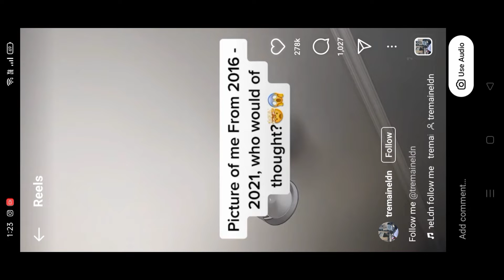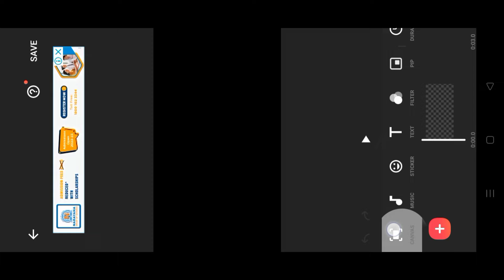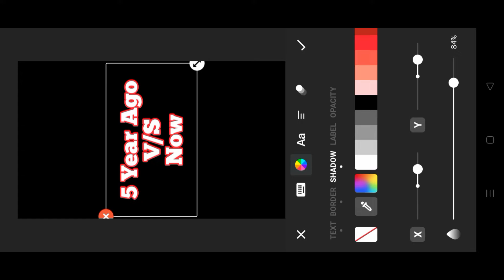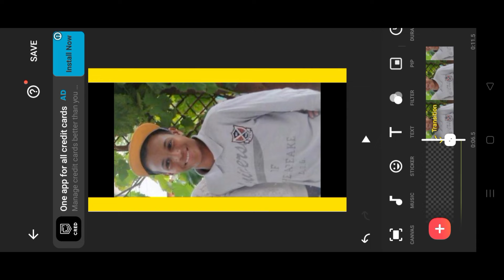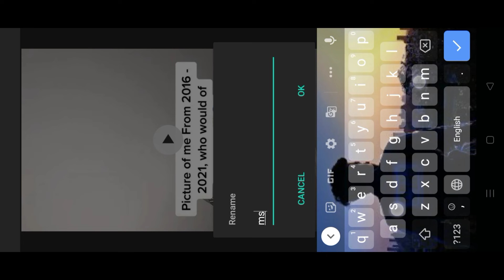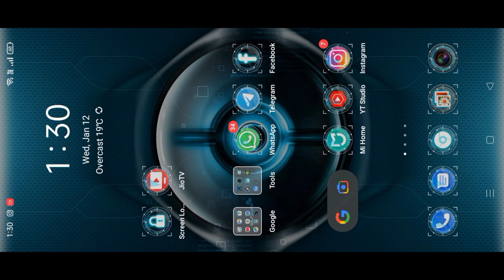5 Year Ago V/S Now New Reel Editing Tutorial | Instagram Viral Reel Editing | New Trend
5 Year Ago V/S Now New Reel Editing Tutorial | Instagram Viral Reel Editing | New Trend | Viral Reel
in this video I will going to show you how you can create this trending video using Inshot app so without wasting any more time watch this video till end and if you like this tutorial do not forget to like share and subscribe to my this YouTube channel you will get always like this Instagram trending reel  tutorial in this channel
🔥Social media 🔥

5 Year Ago V/S Now
5 Year Ago V/S Now New Reel Trend
5 Year Ago V/S Now trending Reels
5 Year Ago V/S Now viral reel editing
5 Year Ago V/S Now Instagram viral reel
instagramtrend
reelsnewtrendingvideoediting
reelsnewtrend
reelstrendingstatusvideo
instagramreelsvideoediting
howtomakereelsstatusvideoediting
trendingreeltutorial
viralreelsediting
viralreelstutorial
TrendingReels
reelsnewtrend
shivam4u